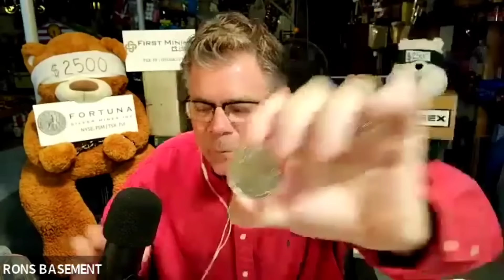Decoding the FUTURE: A Data-Driven Approach to Predict 2025 SILVER Prices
In this exclusive video, we're thrilled to have Donald Wedding, a renowned expert from DKW Analytics, unveil a fascinating method for projecting the silver price precisely one year ahead, to March 15th, 2025. Donald will delve into the intricate world of statistical analysis and data-driven modeling, showcasing how input from the basement dweller community, through the wisdom of the crowd, can yield remarkably accurate predictions. Join us as we uncover the secrets behind this innovative approach and gain insights into the future of silver pricing. Don't forget to participate by leaving your own estimates for both silver and gold below, and let's harness the collective intelligence for a glimpse into the financial horizon.

SILVER STACKING
SILVER NEWS
GOLD SPOT PRICE
SPOT SILVER
SILVER BULLION
INVESTING GOLD
PIMBEX
BULLION
Hecla HL
First Magestic AG
Newmont NEM
GDX
GDXJ
HUI Index
NUGT
JNUG
Wall Street Silver
Nasdaq
Stock market
Russel 2000
Dow Jones